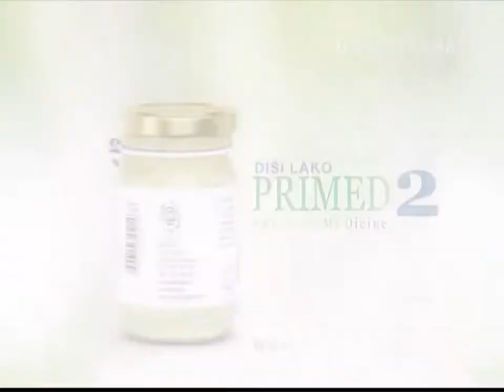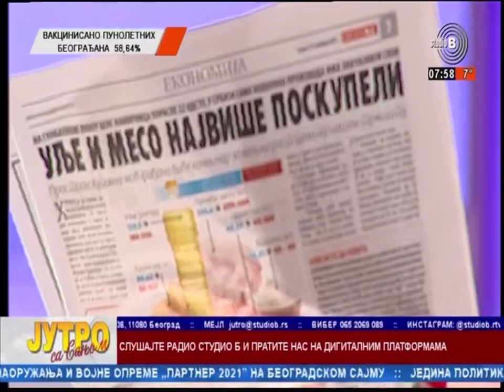StudioB Jutro sa Sanjom - BUDI HUMAN : DA VANJA MALOVIĆ POBEDI SMA - POŠALJITE SMS 1077 NA 3030